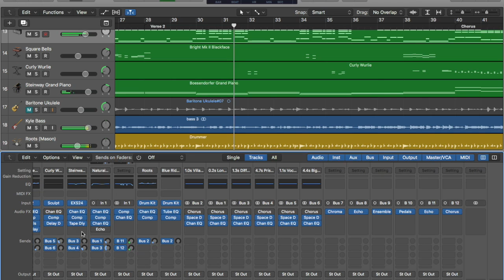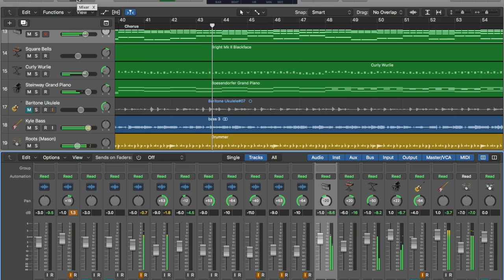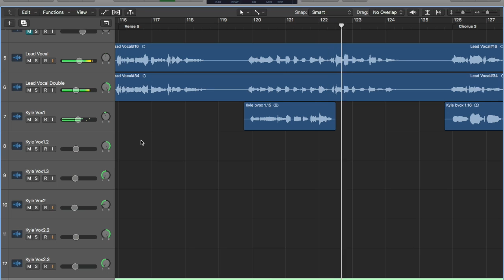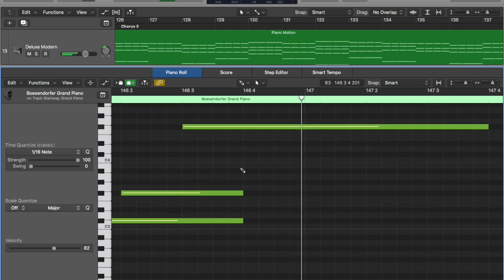Making Magic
A second attempt at putting this online. New original song for TM Abracadabra, featuring Kyle Richards on bass and backing vocals.